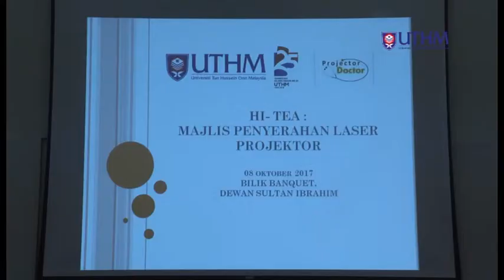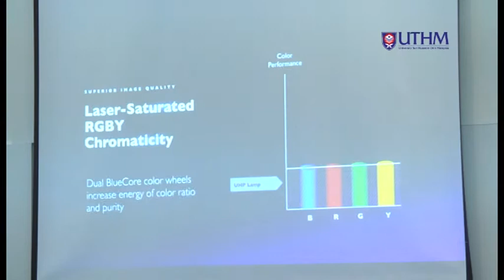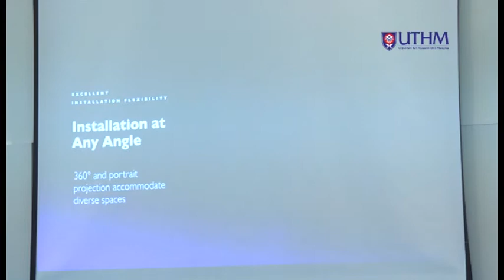uthm Hi-Tea : Majlis Penyerahan Laser Projektor 2017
Hi-Tea : Majlis Penyerahan Laser Projektor 2017